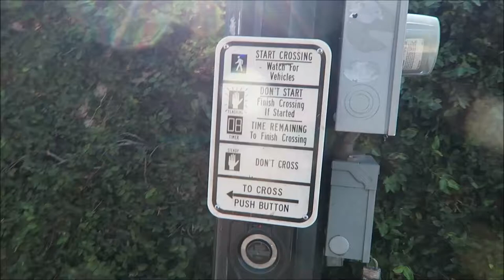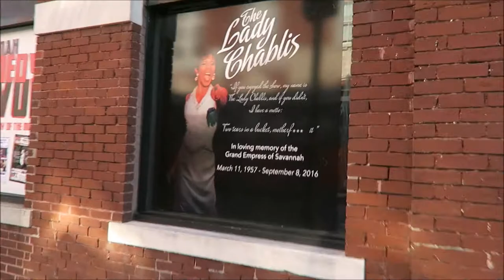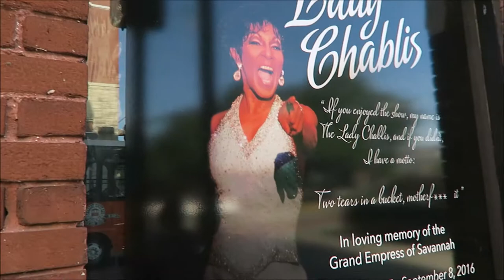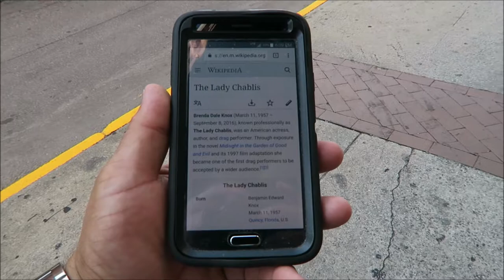The Bay Cafe @ Club One Honoring The Lady Chablis | Savannah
I'm not a professional - I'm Just having fun - Boisterous, multi-level night club known for dancing, drag shows & a basement video bar - Savannah Georgia - 7/3/2018

––– ♪♫ Artists' Links ♫♪ –––